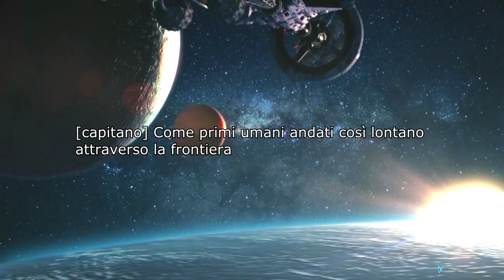[Lets play Planet Explorers] EP: 1 Atterraggio d'emergenza!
Dalla Cina con furore è finalmente uscito dalla fase di Early Access il sandbox creato dalla Pathea games. Ho deciso di creare questa serie per cercare, nel mio piccolo, di far conoscere questo gioco.